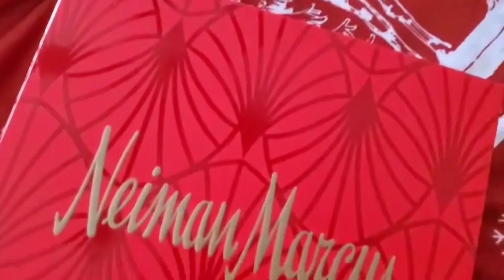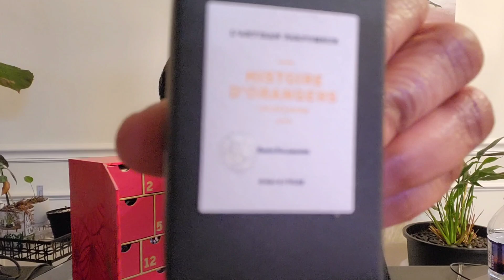Reveal of Neiman Marcus Fragrance Advent Calendar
Today's video: I am excited to be launching my Scents and Fragrances Channel! Today is Day 1! ♥️

Revealing and sharing my First Impressions of Neiman Marcus Fragrance Advent Calendar 2023 that I got for the holidays!♥️

@NeimanMarcus Fragrance Advent Calendar contains:

Byredo Rose Of No Man's Land Eau de Parfum, 8 ml
Clive Christian Rock Rose, 7.5 ml
Acqua de Parma Oud, 5 ml
Diptyque Eau Rose Eau De Toilette, 10 ml
Jo Malone London Myrrh & Tonka Cologne Intense, 9 ml
Maison Crivelli Oud Maracuja Extrat De Parfum, 5 ml
L'Artisan Parfumeur Histoire D'Orangers Eau de Parfum Mini, 5 ml
Memo Paris French Leather Eau de Parfum, 5 ml
Penhaligon's Halfeti, 5 ml
Bond No. 9 Greenwich Village, 5 ml
D.S. & Durga I Don't Know What Eau De Parfum, 10 ml
YSL Le Vestiaire Des Parfums Tuxedo Eau de Parfum, 7.5 ml

Welcome to Scents and Fragrances Channel! My name is Nita Price!
I look forward to us growing together! ❤️

Thank you all for your support of this channel ♥️